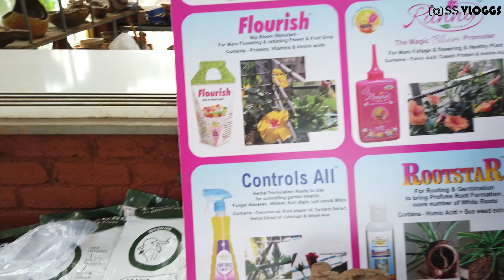Navi Mumbai Plant Nursery Tour | Wide Variety and Well Maintained | Indoor & Outdoor Plants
Bhoomi Exotica Plant Nursery
Address: Thane - Belapur Rd, Dhirubhai Ambani Knowledge City, MIDC Industrial Area, Kopar Khairane, Navi Mumbai, Maharashtra 400709